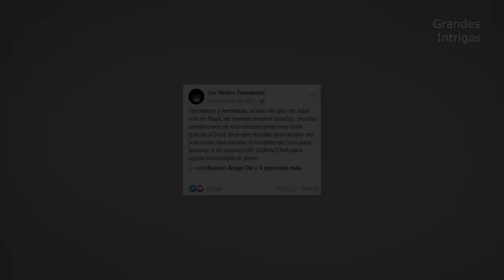La MUERTE de JOSE MANUEL ZAMACONA como NUNCA te la CONTARON! (Documental)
Jose Manuel Zamacona Biografía